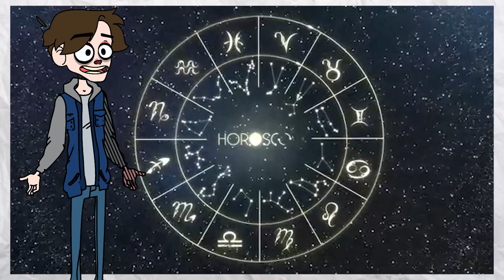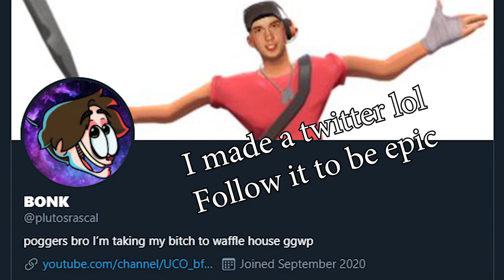I HATE Zodiac signs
If you constantly talk about zodiac signs then kindly go back to the 1500s to go worship the stars and die of syphilis.

Some of these communities I have been in or still am a part of. I do not necessarily share the exaggerated opinions I voice in these rant type videos.  For example, I do not actually think everyone who likes zodiac signs should be burned at the stake. All the jokes I make hold no ill intent and are just there to make my videos slightly more bearable.
so relax, don't take the rants too seriously or personally, and enjoy the video! :)

P*RNHUB► haha just kidding...

Outro animation reference: VICKY sticker (no I haven't played the game but like the sticker)